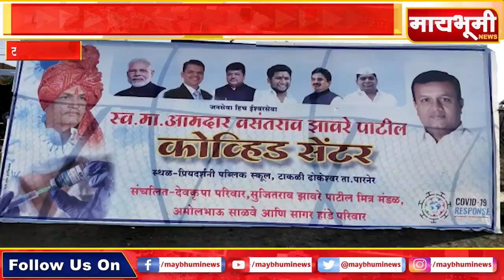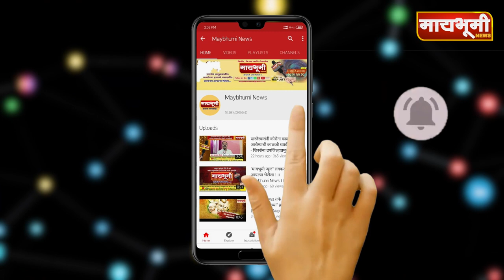मा.आ.स्व.वसंराव झावरे कोव्हिडसेंटरधे उपचार घेणार्‍या डिंगोर येथील रुग्णाने दिलेल्या प्रतिक्रिया